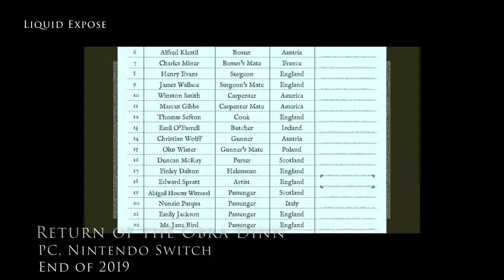New Games | UpComing to Nintendo Switch | Nintendo Direct 9/2019 | Overwatch | Xenoblade Chronicle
New Games | Coming to Nintendo Switch | Nintendo Direct 9/2019 | Overwatch | Xenoblade Chronicle
These are some of the games announced for the Nintendo Switch during Nintendo Direct presentation.
00:15 Overwatch
Overwatch categories are Action | FPP | science fiction | FPS | network | multiplayer | co-op | shooters
Overwatch is playable on PC, Ps4, Xbox, Nintendo Switch
Overwatch is available on 10/15/2019

01:15 Return of the Obra Dinn
Return of the Obra Dinn categories are Adventure | FPP | Detective | ships | indie games | experimental/art | 19th century
Return of the Obra Dinn is playable on PC, Nintendo Switch
Return of the Obra Dinn is available End of 2019

03:19 Deadly Premonition 2: A Blessing in Disguise
Deadly Premonition 2: A Blessing in Disguise categories are Adventure | TPP | survival horror | Detective | RPG elements
Deadly Premonition 2: A Blessing in Disguise is playable on PC, Nintendo Switch
Deadly Premonition 2: A Blessing in Disguise is available in 2020

03:59 Divinity: Original Sin II
Divinity: Original Sin II categories are RPG | fantasy | turn-based | Isometric view | crowdfunding | indie games | classic RPG
Divinity: Original Sin II is playable on PC, Ps4, Xbox, Nintendo Switch
Divinity: Original Sin II 10/05/2019

04:55 Star Wars: Jedi Knight Series
Star Wars: Jedi Knight Series categories are Action | FPP | science fiction | Star Wars | videos | shooters
Star Wars: Jedi Knight Series is PC, Xbox, Nintendo Switch
Star Wars: Jedi Knight Series is available 09/04/2019 and 2020

05:17 Xenoblade Chronicles - Definitive Edition
Xenoblade Chronicles - Definitive Edition categories are RPG | TPP | fantasy | science fiction | sandbox | jRPG | Nintendo exclusive titles
Xenoblade Chronicles - Definitive Edition is playable on Nintendo Switch, Wii
Xenoblade Chronicles - Definitive Edition is available in 2020